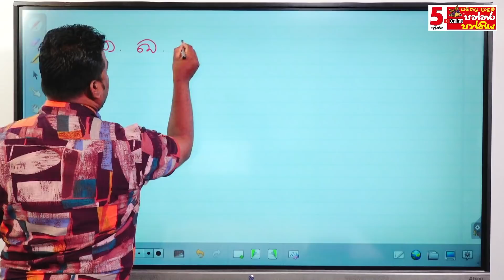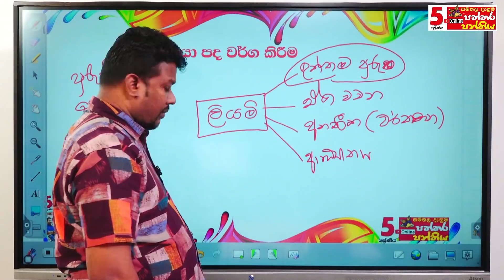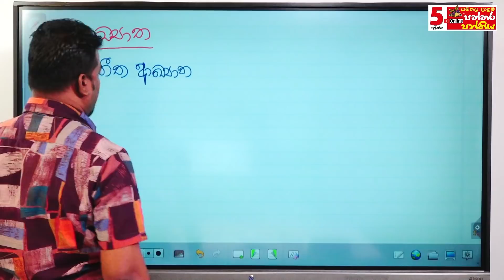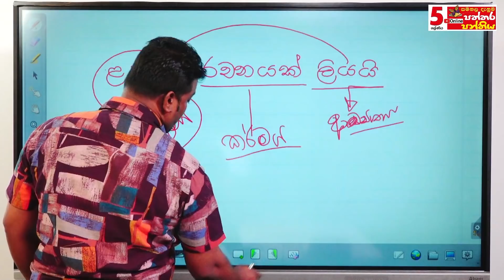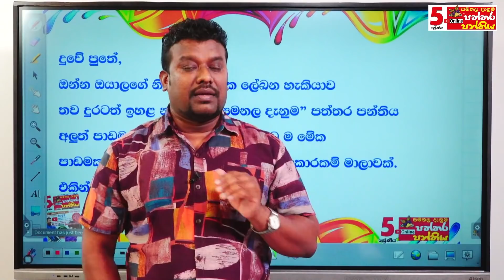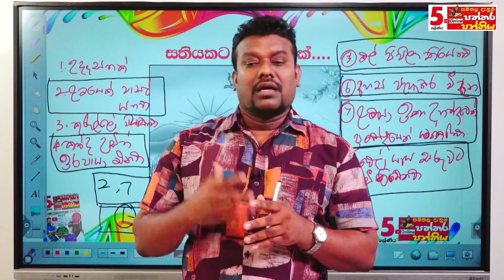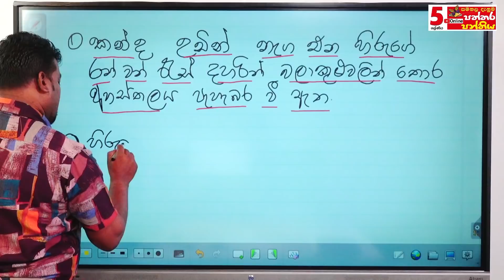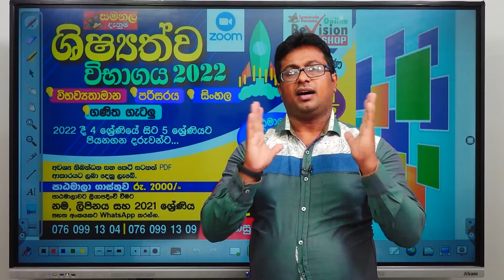පෙබරවාරි කලාපය - විශේෂාංග